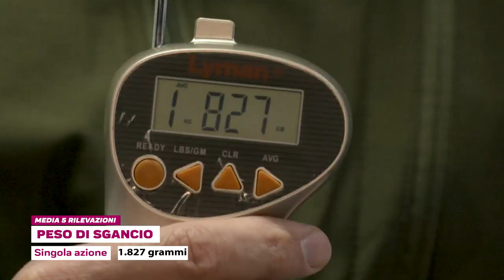Kimber Ultra RCP II (LG) cal. 45 Acp - Recensione e prova a fuoco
La Ultra RCP II è la 1911 più piccola e leggera prodotta dalla specialista delle Government Kimber. Nonostante le dimensioni lillipuziane questa semiautomatica è camerata nel potente 45 Acp.
La canna è lunga 3 pollici (76 mm) mentre il caricatore monofilare può contenere 7 colpi. Abbiamo tacca di mira e mirino tradizionali con riferimenti bianchi con in più il puntatore LaserGrip di Crimson Trace incorporato nell'impugnatura: lo si attiva impugnando l'arma.
Le sicure sono tre: manuale a leva sulla sinistra e sulla destra, dorsale, e automatica al percussore.

La Kimber Ultra Rcp II LG è importata da Paganini che la propone a 2536 euro. Ora andiamo a vedere come si comporta in poligono.